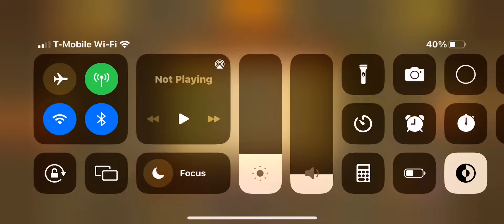immense power in fruitninja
45 hits on a immensely good blade power